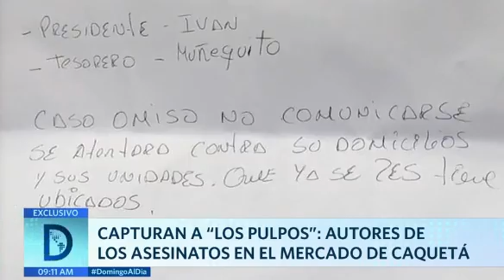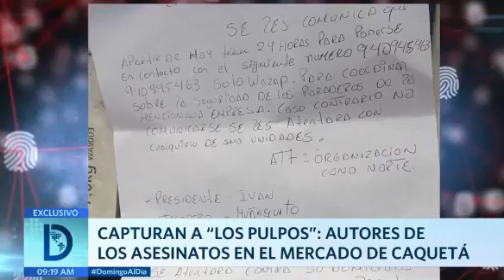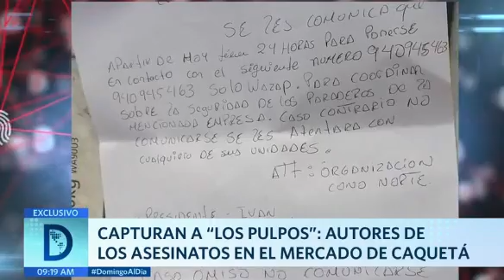30OCT CAQUETA DIRINCRI